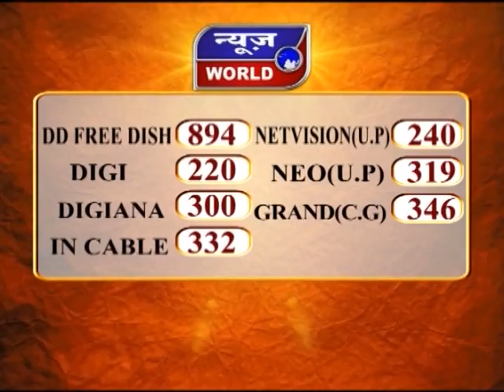News World - छग - कोरिया - कांग्रेस विधायक देवेंद्र यादव का बड़ा बयान !